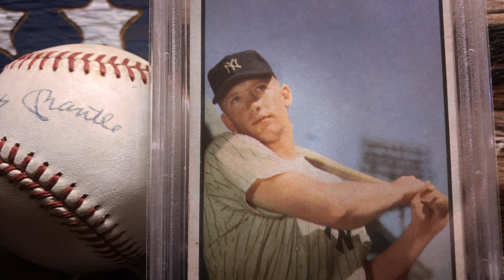1953 BOWMAN COLOR No. 59 - Mickey Mantle